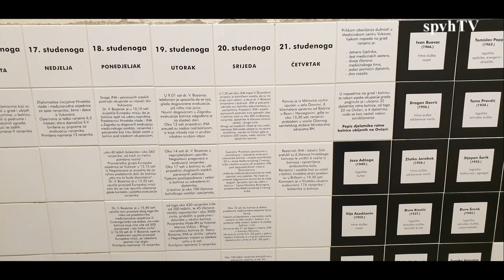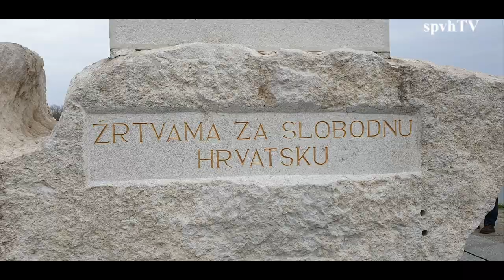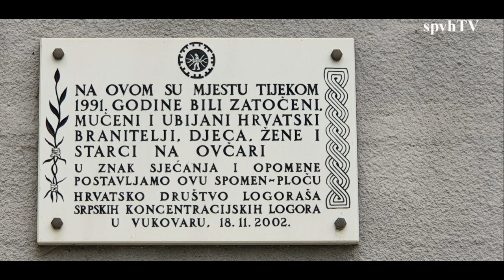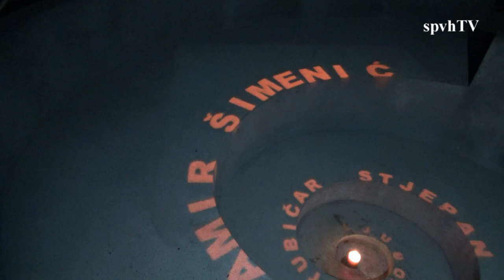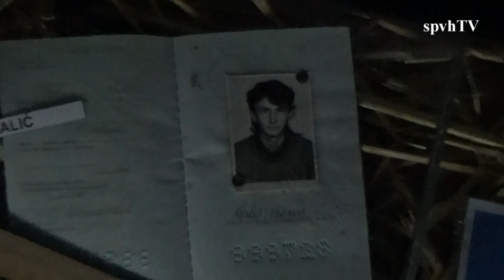Vukovar 16 11 2019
Od fotografija i snimaka mobitelom napravili smo video koji sadrži sve one poticaje koji nas svake godine iznova zovu da dođemo u Vukovar i poklonimo se toj žrtvi. Fotografije su od 16. studenoga 2019., a poruke su iz videa